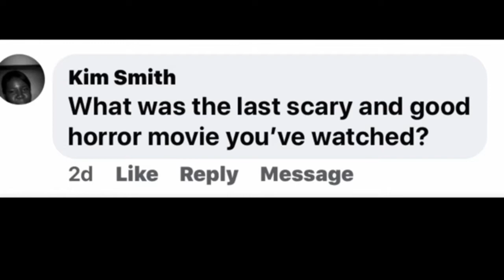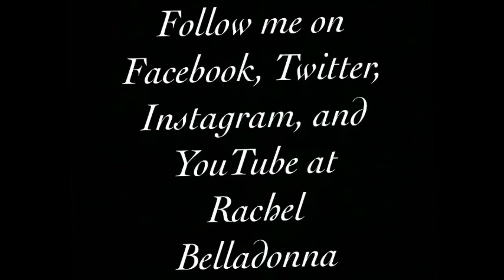Let’s Have a Chat with Rachel Belladonna Episode 1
Let’s Have a Chat with Rachel Belladonna Episode 1 “What was the last scary and good horror movie you’ve watched?” Question submitted on Facebook.

If I use your topic/question you will receive a shoutout in the YouTube video. A new video will be posted at least once a week.